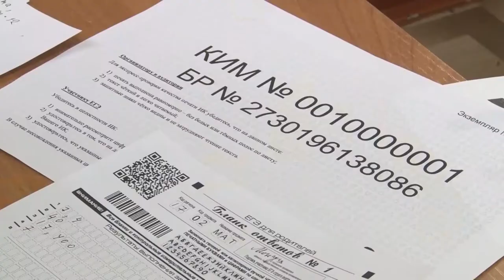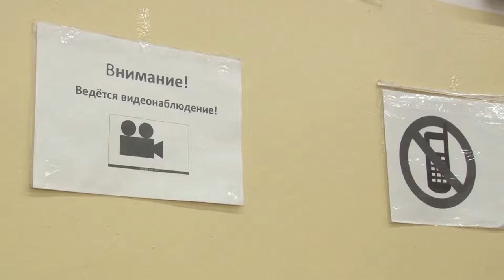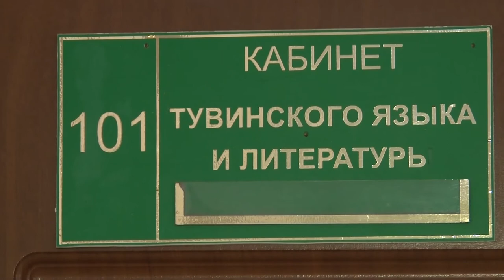ЕГЭ ДЛЯ РОДИТЕЛЕЙ